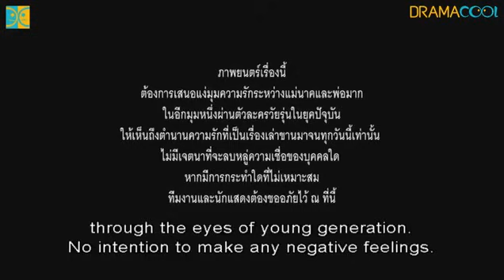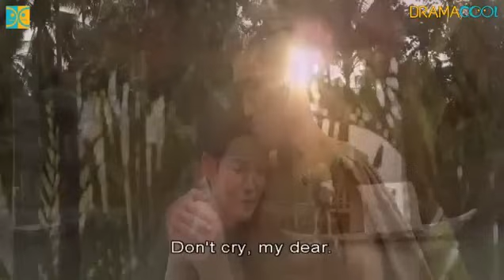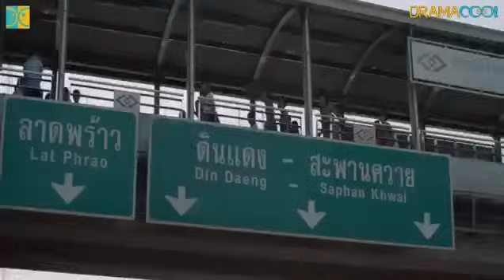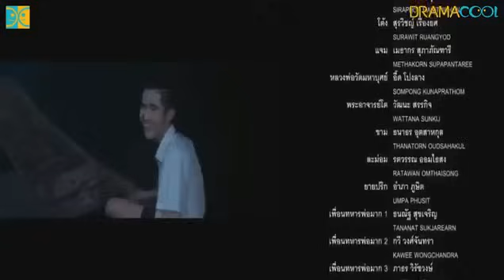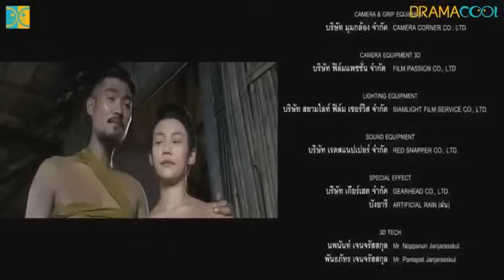Pee mak 2 eng sub full movie